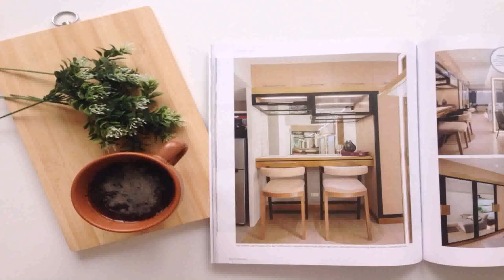Interior Design For Small Condo Units Philippines (see description) (see description)